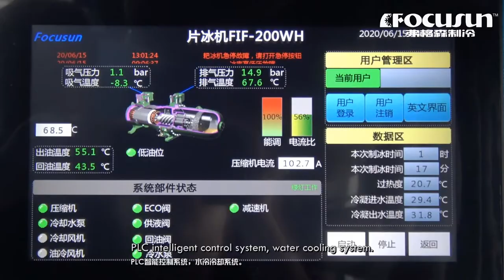弗格森20噸集裝箱式片冰機